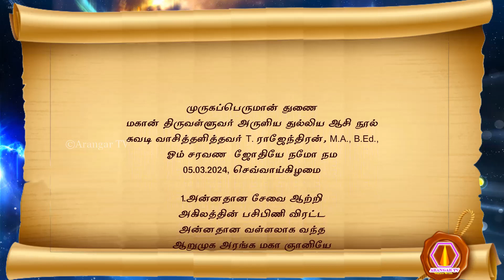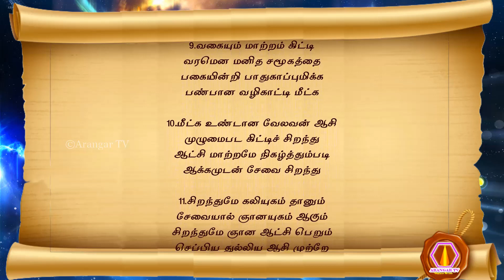Thiruvalluvar Devar aruliya| 05.03.2024 | palm leaf reading | 2630 மகான் திருவள்ளுவர் ஆசி நூல்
முருகப்பெருமான் துணை
மகான் திருவள்ளுவர் அருளிய துல்லிய ஆசி நூல்
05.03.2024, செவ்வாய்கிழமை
1. அன்னதான சேவை ஆற்றி
 அகிலத்தின் பசிபிணி விரட்ட
 அன்னதான வள்ளலாக வந்த
 ஆறுமுக அரங்க மகா ஞானியே
2. ஞானியே உன் பெருமை கூறி
 ஞாலமதில் சோபகிருது சால் திங்கள்
 இனிமைபட இருபானீர் திகதி குசன்வாரம்
 (சோபகிருது வருடம் மாசி மாதம் 22 ம் நாள், 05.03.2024, செவ்வாய்கிழமை)
 இயம்பிடுவேன் துல்லிய ஆசி
3. ஆசிதனை திருவள்ளுவர் யானும்
 அறமோடு அமைதி பாதுகாப்பு
 வாசிவசம் புனித நிலை
 வையகத்தார் அடைய உரைப்பேன்
4. உரைக்கவே மனித வர்க்கம்
 உண்மைபட பொறிபுலன்வழி
 குறைவின்றி செயல்பாடுகாண
 குருவருள் துணை அவசியம் வேண்டும்
5. வேண்டியே ஞானிகள் திருவடியை
 விடாது பற்றித் தெளிவு தா
 தொண்டுடன் உலக சேமத்துக்கு
 தொடர்சேவை ஆற்றுகின்ற
6. ஆற்றுகின்ற பக்குவமும் திடமும்
 ஆற்றலும் தா என வேண்டி
 உற்றதொரு அரங்க ஞானி
 உண்மை வழியை பற்றி
7. பற்றி பிரணவக் குடிலுக்கு
 பண்புடன் பணிவுடன் வர
 ஆற்றலுடன் ஞானபலமும்
 அறிவுத் தெளிவும் கூடி
8. கூடியே ஞானிகள் ஆசிபட
 குருவருள் துணையாக வர
 நாடிவரும் ஞான சித்திகள்
 நம்பகமுற எல்லா வகையும்
9. வகையும் மாற்றம் கிட்டி
 வரமென மனித சமூகத்தை
 பகையின்றி பாதுகாப்புமிக்க
 பண்பான வழிகாட்டி மீட்க
10. மீட்க உண்டான வேலவன் ஆசி
 முழுமைபட கிட்டிச் சிறந்து
 ஆட்சி மாற்றமே நிகழ்த்தும்படி
 ஆக்கமுடன் சேவை சிறந்து
11. சிறந்துமே கலியுகம் தானும்
 சேவையால் ஞானயுகம் ஆகும்
 சிறந்துமே ஞான ஆட்சி பெறும்
 செப்பிய துல்லிய ஆசி முற்றே

-சுபம்-

olai suvadi
olaichuvadi